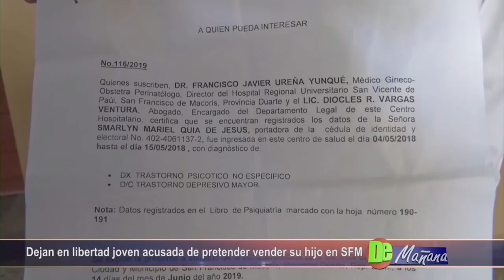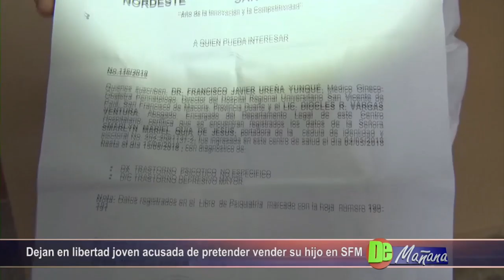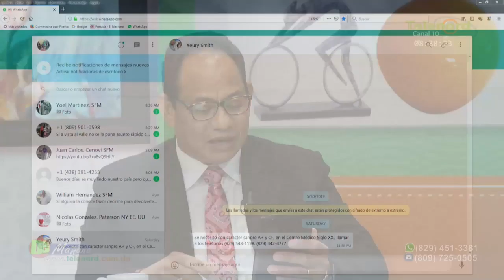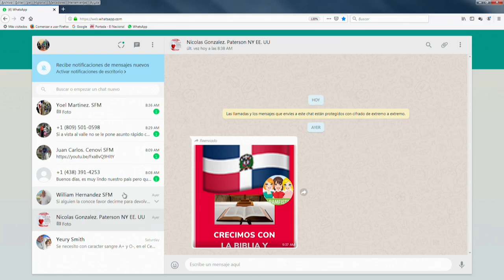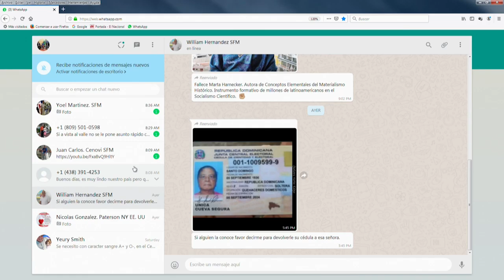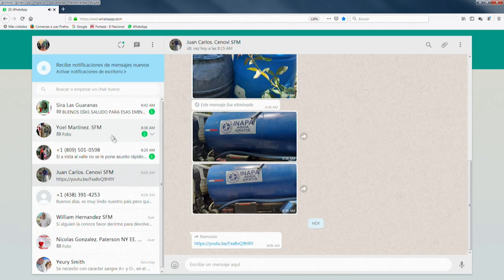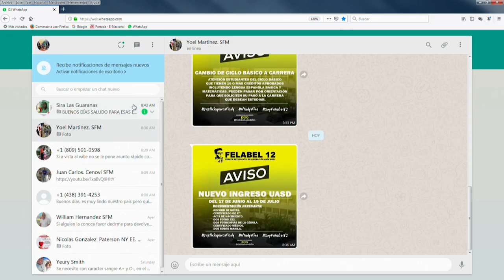De Mañana lunes 17 junio 2019